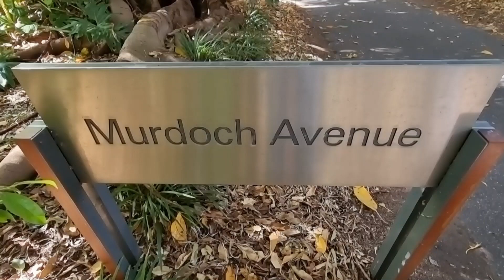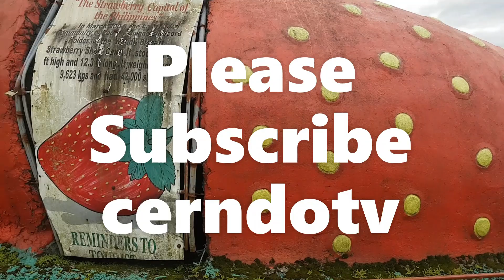Murdoch Avenue Adelaide Botanic Garden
very peaceful walking tour along Murdoch Avenue inside Adelaide Botanic Garden, Adelaide south Australia